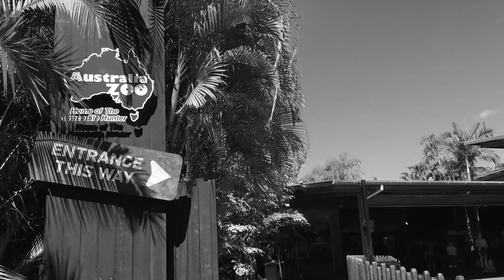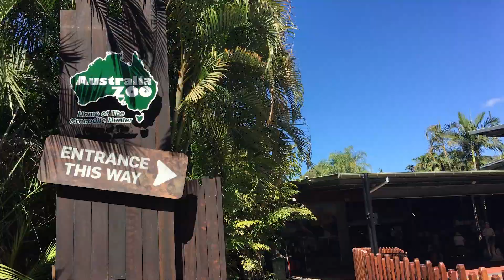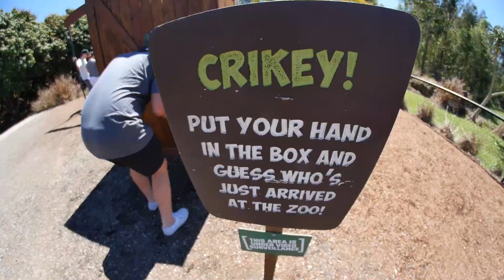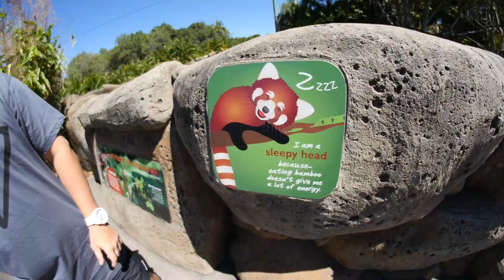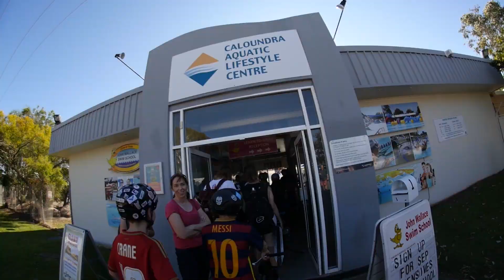AUSSIE DAY 1: RIDING R-WILLY'S LOCAL PARK!!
In this video:

Today was my first full day on this trip to Australia and I got the chance to do so many amazing things! We ended up going to the Australia Zoo and I FINALLY got to pet a koala as well as a freakin’ kangaroo! I have been waiting to do that for such a long time and now that I finally have, I can officially tell the story back at home. We also went to Caloundra skate park which is Ryan Williams’s local park and it was an awesome time. The park was actually a lot smaller than I would have imagined. I will be uploading daily on my channel during my Australian voyage so be sure to keep up!

-Hashtag RDubClub and tag me (@RaymondWarner) in the photo.

Envy Scooters:
►Instagram.com/EnvyScooters
►Facebook.com/EnvyScooters
►Twitter.com/Blunt_Scooters
►Youtube.com/EnvyScooters
►Snapchat.com/add/Envy_Snaps
►EnvyandBlunt.com

Epic Scooters:
►Instagram.com/Epic_Scooter_Components
►Facebook.com/EpicScooters
►Youtube.com/EpicScooters
►EpicScooters.com

Scooter Zone:
►Instagram.com/Scooter_Zone
►Facebook.com/ScooterZone
►Youtube.com/ScooterZoneVideos
►TheScooterZone.com

►Instagram.com/RaymondWarner
►Facebook.com/Raymond.Warner.22
►Twitter.com/RaymondWarnerr
►Youtube.com/MrRaymondWarner
►Snapchat.com/RaymondWarner

Follow Don Vedda below!!
►DonVedda.com
►Youtube.com/DonVedda
►Instagram.com/DonVedda
►Facebook.com/DonVedda
►Twitter.com/DonVedda
►Soundcloud.com/DonVedda